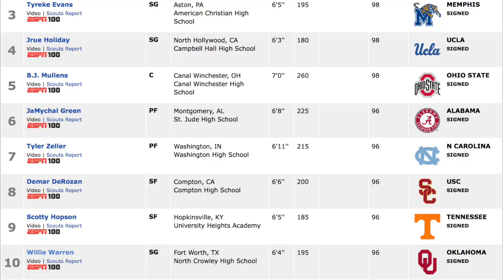The BEST Recruiting Class of ALL Time! Where are the Top 10 Now?!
The 2008 basketball recruiting class was loaded. It consisted of players like Demar Derozan, Tyreke Evans, and Jrue Holiday. Some of the players ended up reaching the NBA, while some of them never lived up to their potential.

The NBA is a huge interest of mine and these videos are all about the NBA.

I do not own the pictures in the video.